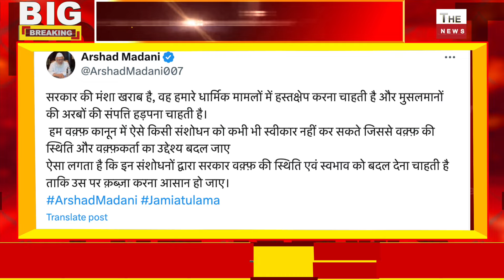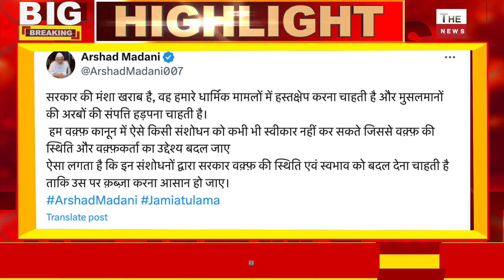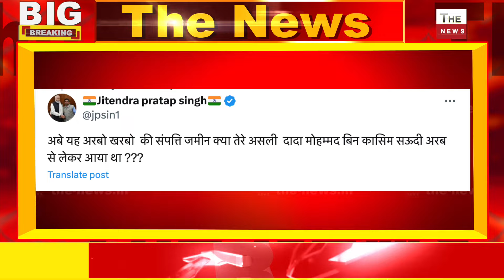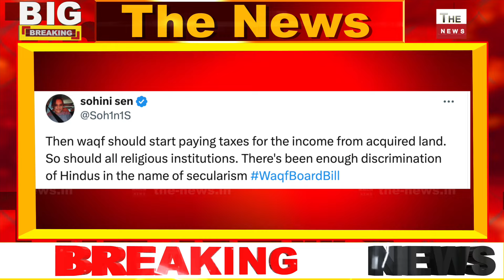वक्‍फ बोर्ड पर मोदी सरकार के मास्टरस्ट्रोक से बौखलाए मौलाना मदनी शरीयत में हस्तक्षेप बर्दाश्त नहीं